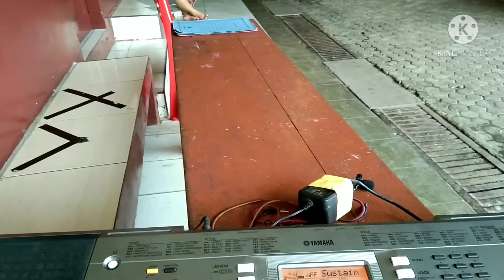Tutorial bermain piano Mari kita kerja Bagi Tuhan lagu sion Edisi lengkap No 319